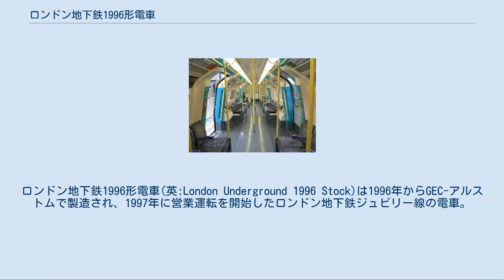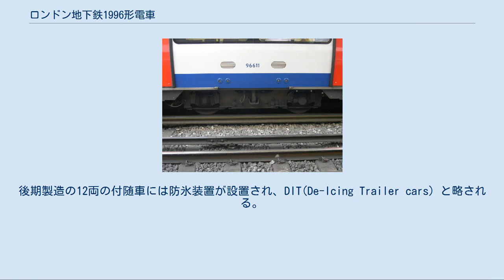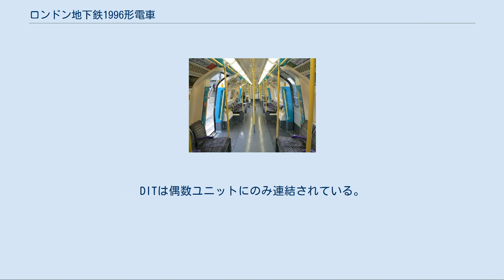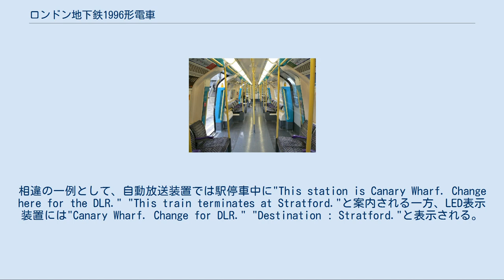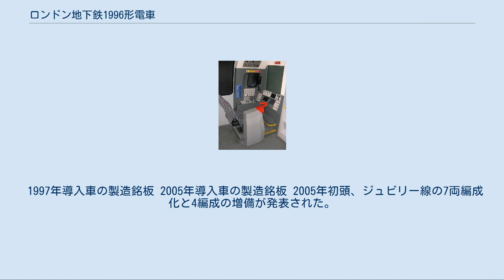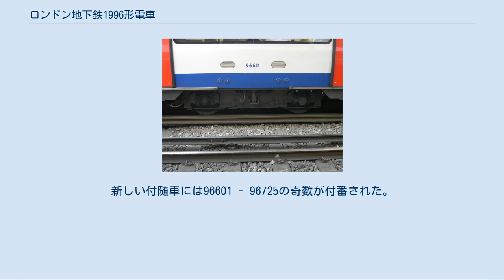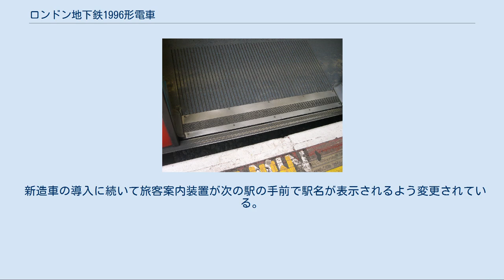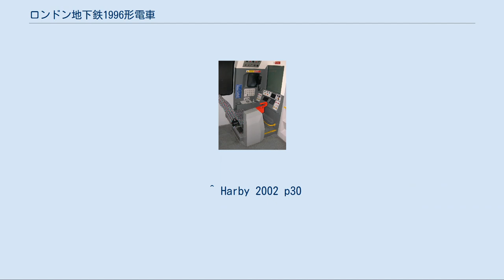ロンドン地下鉄1996形電車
ロンドン地下鉄1996形電車(英:London Underground 1996 Stock)は1996年からGEC-アルストムで製造され、1997年に営業運転を開始したロンドン地下鉄ジュビリー線の電車。
ロンドン地下鉄の2種類ある車両サイズのうち、小さいほうのサイズの車両群に属する。
 1996形電車は1990年代末に予定されていたグリーン・パーク - ストラトフォード間のジュビリー線延伸に備え、当時使用されていた1983形電車と平行して使用される計画で所要増分だけを製造する構想だったが、1983形が片開き扉で乗降に時間がかかるなどの問題を抱えていたため、1983形全車を置き換える形で延伸開業の1年前、1997年12月24日から翌年7月にかけて6両編成59本が就役した。
2005年に4編成が増備された他、全編成に中間車1両が追加され、全編成が7両編成となった。
ほぼ同時期製造のノーザン線用1995形と車体形状が酷似している。
 本文中の車両形式略号などはロンドン地下鉄の車両形式および車両番号の付与方法を参照のこと。
 1996形電車の台車 1996形と1995形はほぼ同一の車両だが、内装、座席配置、ワーウィック設計事務所による運転室の設計、1995形に採用されたアルストム車のONIX制御方式、車両管理装置、塗分、1995形へのLED車側灯の採用（1996形は白熱球）などに細かい差が見られる。
外観上最大の相違点は台車で、1996形がゴム枕バネのアルストム製である一方、1995形は起伏の多いノーザン線の路線形状に対応するため、ボンバルディア製ADTRANZ空気バネ台車を装備している。
1996形電車は初期費用重視で、1995形電車はライフタイムコスト重視で設計されたため、両者には技術的な相違も発生している。
アルストムは1995形の維持管理契約も含めて受注しており、東ロンドンに新設されたストラトフォード・マーケット車両基地でのジュビリー線用車両の維持管理ものちに受注している。
 1996形電車先頭車側面図 1996形電車中間車側面図 車体中央に両開き扉2箇所、両端に片開き扉を備える4扉車だが、先頭車は扉1枚分強を運転席としてあるため3扉である。
扉はすべて外吊り式。
車体はロンドン地下鉄標準の赤青白の3色に塗装され、先頭部は赤く塗られているが、1992形等と同様全面窓周りが濃灰色に塗装されている。
 内装更新前の1996形電車車内 ロンドン交通博物館にある1996形電車運転シミュレータ 登場時はJの模様があしらわれた藤色と灰色のシートモケットが使用されていたが、2005年11月に張替えが行われ、ロンドン地下鉄標準の、多種多様な色の四角い枠の模様があしらわれた青いモケットとなった。
2005年製の車両は新製時から新しいモケットを装備している。
ピカデリー線用1973形も同じ青いモケットに交換され、ノーザン線にも採用が広がっている。
肘掛は当初紫色だったが、モケットの張替えに合わせて青く塗装された。
中央扉脇に車椅子スペースがあり、ここと車端部には寄り掛かれるよう腰の高さにモケットが貼られている。
 1996形電車はデッドマン装置つき右手操作を採用している。
写真の状態がデッドマン装置作動状態で、把手を時計回りに90度回転させて解除となり、把手が付いている赤い部分ごと前後にスライドさせて操作する。
日本の電車とは逆に前方に押し出すことで加速、手前に引くことでブレーキが作動する。
 1996形電車は登場時、3両1ユニットx2の6両編成となっていた。
各ユニットは制御電動車(DM)、付随車(T)、回送用簡易運転台付中間電動車(UNDM）で構成され、DM-T-UNDM+UNDM-T-DMの編成を組む。
後期製造の12両の付随車には防氷装置が設置され、DIT(De-Icing Trailer cars）と略される。
編成は奇数エンドと偶数エンドで構成される。
車両番号は5桁であらわされ、上二桁が車両形式を示す「96」、百の位の0、1がDM、2、3がT、4、5がUNDM、8、9がDITを示す。
ストラトフォード寄り（南または西向き）のユニットは下一桁が偶数、スタンモア寄り（北または西向き）のユニットは下二桁奇数となっている。
偶数番号ユニットの下二桁は奇数番号ユニットの下二桁に1を加えた番号である。
DITは偶数ユニットにのみ連結されている。
防氷装置付編成の先頭部車両番号には白丸がつけられ、容易に識別できるようにな...